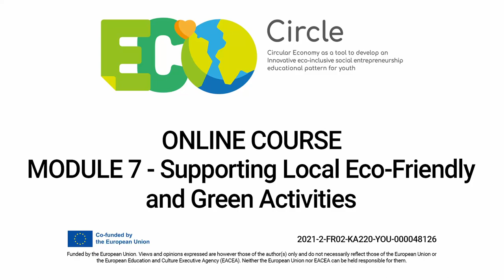ECOCIRCLE | Online Course Teaser | Module 7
Welcome to Eco-Circle’s Online Course! The main subject of this Module and its Units will be: Supporting Local Eco-Friendly and Green Activities. After completing this module, you will know the life cycle of the eco-initiative, be able to assess the needs of a territory through the participation of all its stakeholders, work as a team and be able to measure the impacts of your eco-initiative. Have fun learning and good luck with the quizzes!